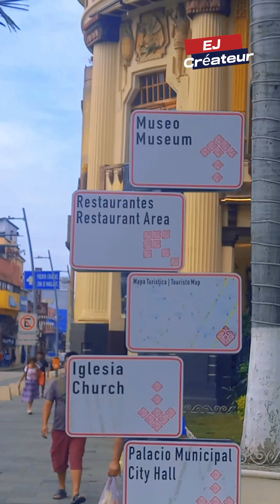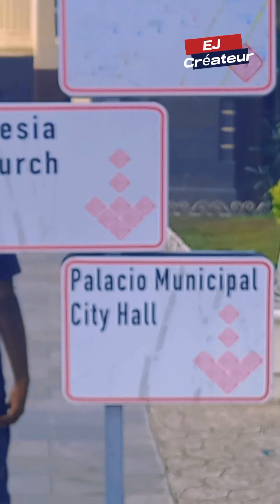Ville Tapachula Au Mexique